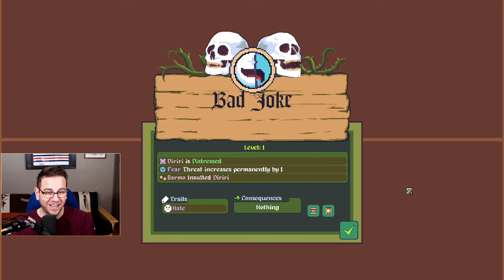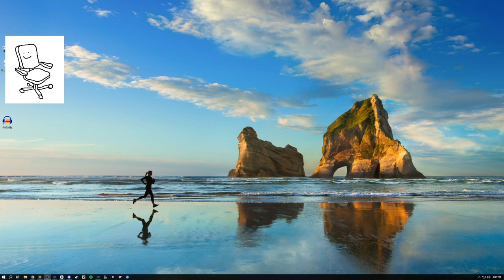Stream Highlights December, 2023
C418: Minecraft - Game play